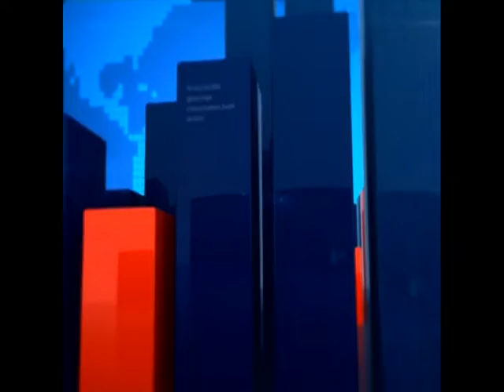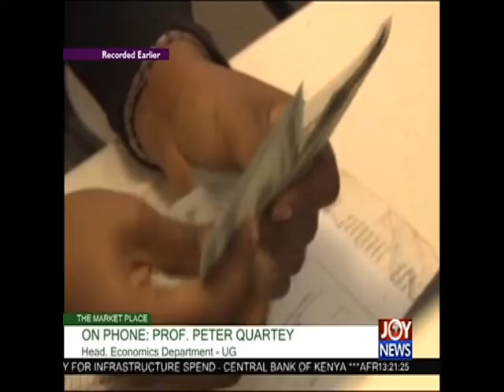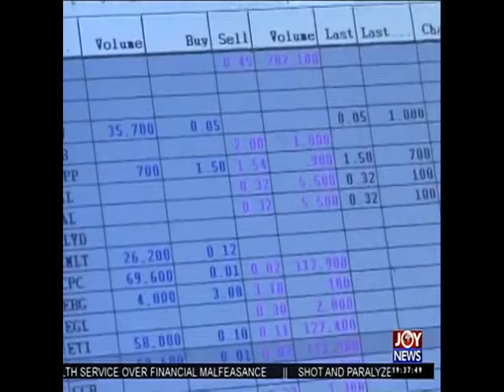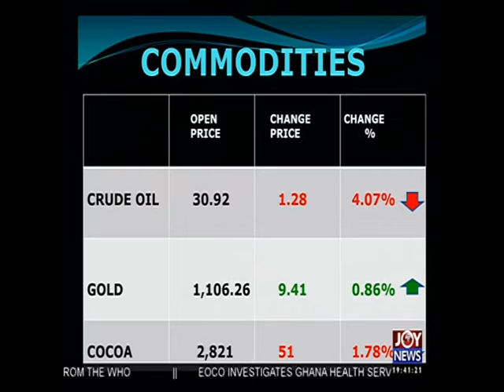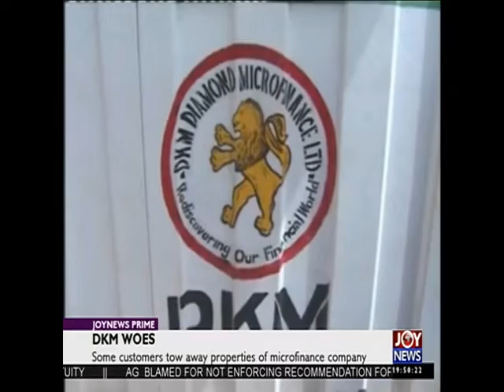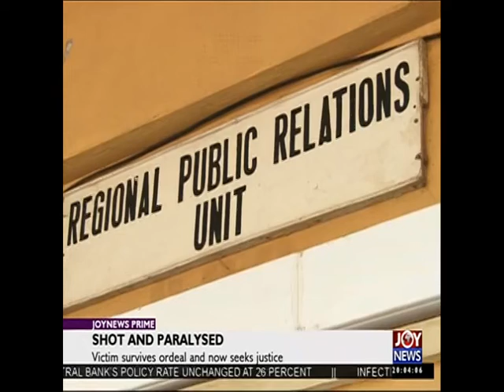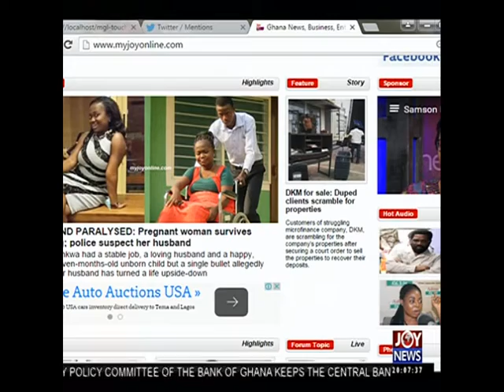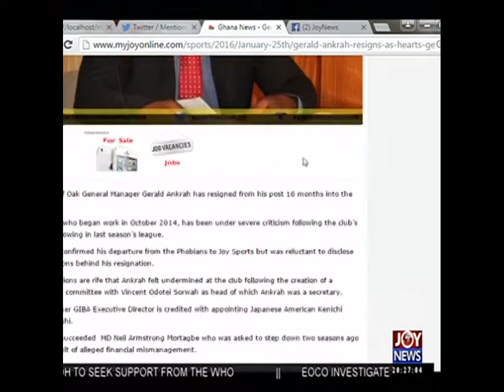Joy News Prime (25-1-16)